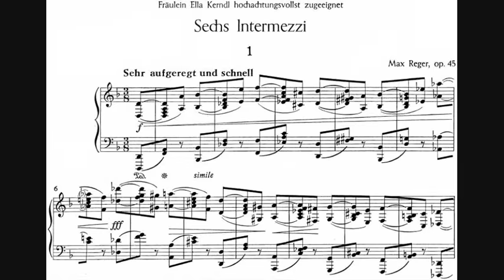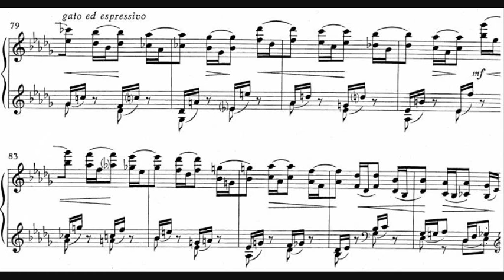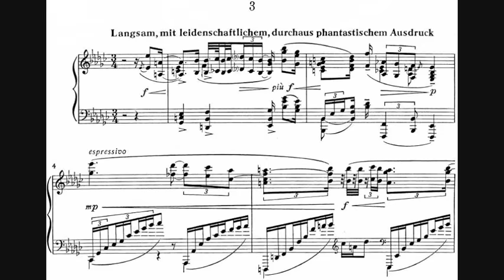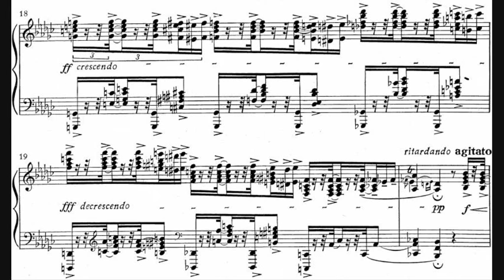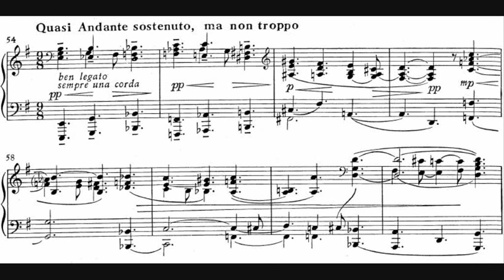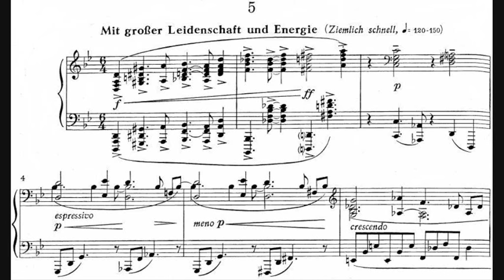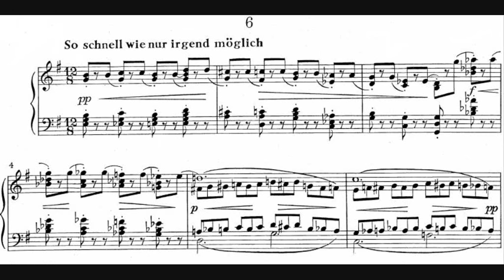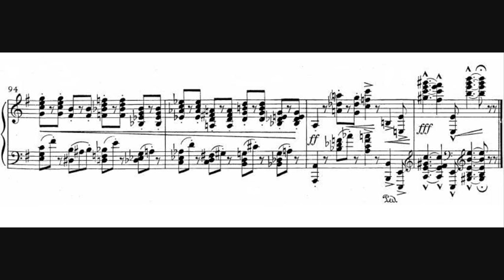Max Reger - 6 Intermezzi Op. 45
- Composer: Johann Baptist Joseph Maximilian Reger (19 March 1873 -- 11 May 1916)
- Performer: Markus Becker (piano)

6 Intermezzi for Piano, Op. 45, written in 1900.

00:00 - 01. Sehr aufgeregt und schnell
01:24 - 02. Äußerst lebhaft, anmutig
06:18 - 03. Langsam, mit leidenschaftlichem, durchaus phantastischem Ausdruck
10:01 - 04. So schnell wie möglich, mit Humor
14:47 - 05. Mit großer Leidenschaft und Energie
18:15 - 06. So schnell wie nur irgend möglich

The appearance of Sechs Intermezzi, Op. 45, composed in 1900 ushers in the beginning of Reger’s middle period of creativity. In these pieces, Reger seems to have taken the virtuosic qualities of his early period works to the limit. Because these pieces should be viewed as a transition between his early and middle periods, the harmonies employed are in principle, not radically different than the ones he had used before. Similar to the Op. 32 pieces, there is an even more liberal use of chromatic harmonies.

You can hear echos of Bach, Schumann, Liszt, and Brahms. This is the kind of late romantic piano music you never hear because few pianists have the requisite technique, suppleness, and patience to learn Reger and because  it was written at the turn of the century when traditional compositional styles à la Brahms weren't fashionable (Dohnanyi, Taneyev, and many other late romantics suffer the same obscurity). Reger's skill as an organist reveals itself in the bass lines, massive chords, double notes and stretchy legato lines-as if he's constantly trying to make the piano sound like its bigger sister.

The piece is dedicated: "Fräulein Ella Kerndl hochachtungsvollst zugeeignet".